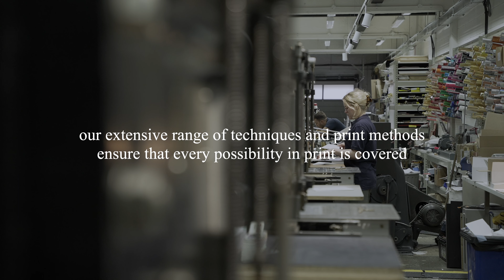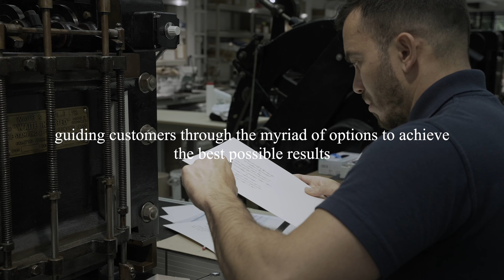Mount Street Printers Video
Mount Street Printers have designed and
produced fine printing in the heart of Mayfair since
1981.

It was a please to be asked to film this short video for
them.